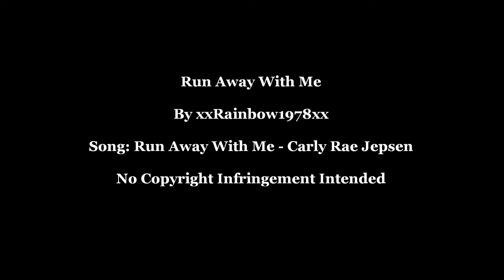Love & Kisses 146 (Lesbian MV)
Clips: Ravers, More Beautiful for Having Been Broken, A Melhor Amiga da Noiva (2x06), Fairy Love Story (short), Don't Be Afraid - B Steadwell, Salir del aqua (short), What Does it Feel Like to Fall in Love (short), Teenagers S03E04, Traumtänzerin (short)